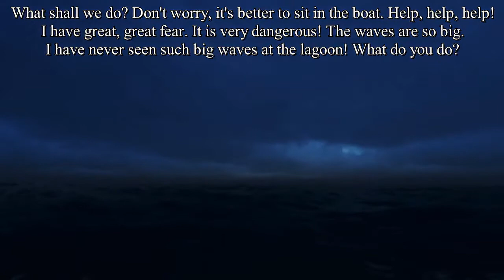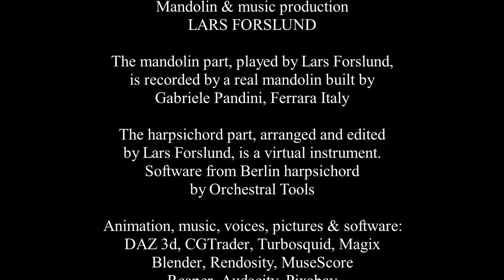VIVALDI MANDOLIN VIDEOS Episode 1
"LA SERENISSIMA - VENICE, ANNO 1735" (Episode 1 of 6). This is a beautiful video with music by Antonio Vivaldi. Largo from the Concerto in D major (RV 93).

CAMERATA MANDOLINO CLASSICO
has received international recognition as a skilled interpreter of Venetian baroque music. The ensemble has made numerous and extensive tours in Japan, Germany, Austria, Spain, Italy and Sweden.

LARS FORSLUND - mandolin
Lars Forslund is Artistic Director of the Vivaldi Festival in Venice and Sweden. With his best friend and mandolin teacher Keith Harris, he also organise concerts and seminars at The Mandolin Academy in Venice. Lars lived in Rome as a child, studied Italian in Florence and lives since 1998 part of the year in Venice. for more information.

OUR CONCERTS
has been critically acclaimed and hugely appreciated by standing ovation from an enthusiastic audience.

A review from Venice at the Basilica dei Frari:
“The musicality of Lars Forslund was revealed especially in the “Adagio” of the Sonatina in C minor for mandolin and harpsichord by Beethoven, which was rendered with subtlety of phrasing and subtle nuances of expression. ”Letizia Michielon, Il Gazzettino

A review from Venice at the Palazzo Querini:
“Forslund was the master of about every nuance of dynamics and tone you could imagine in the mandolin, as well as some you might not. He could make the instrument sharp and piercing, as well as muted and dark. Michel Miller Berkshire Review

JAPAN AND THE MANDOLIN
In the eighties and nineties, worked and studied Lars in Kobe in Japan for the Master Yasuo Kuwahara, and also learned the Japanese language. Then they developed a long partnership, in the field of mandolin music, between Japan and Sweden. 1983 played Lars and Yasuo in Das Deutsche Zupforchester under the leadership of Siegfried Beherend and with Takashi Ochi as concertmaster.

MANDOLIN PLAYING IN SWEDISH TV 1982
Lars founded Sweden's first international mandolin festival at Visingsö in Sweden. At the festival he made a recording with the mandolin and guitar orchestra Musica Festiva. Music by Vivaldi from the disc became the theme song of SVT's Italian language course “Buon giorno Italia”.

Most recently Lars was mandolin soloist at the Venice Carnival 2016 and cicerone, along with Ann Lundberg, in a popular television program by SVT.

A NEW VIDEO PROJECT: A MUSICAL JOURNEY IN 18TH CENTURY EUROPE
SYNOPSIS: "Two musicians on tour in 18th century Europe"
The musicians Lorenzo Cristiano Torrentini-Boschetto, who plays the mandolin, and harpsichordist Anna-Maria Gloria Vittoria Massiniani-Legrenzi tour around 18th-century Europe and meet exciting personalities, politicians, those in power, artists and writers. They tour in many countries and meet musical geniuses such as Antonio Vivaldi, Johann Sebastian Bach, Wolfgang Amadeus Mozart, Ludwig van Beethoven, Carl Michael Bellman and a number of distinguished French baroque composers such as Francois Couperin, Jean-Philippe Rameau, Jean-Frédéric Edelmann to name a few , all inspired by their predecessors in the French music style, namely Jean-Baptiste Lully. On their adventurous journeys, they also meet royalty, successors of Louis XIV, at the Palace of Versailles, Gustav III at Drottningholm Castle, Stockholm, and Napoleon Bonaparte, outside Paris.

Difficulties, inaccessible roads, snowstorms in the Alps, thunder, torrential rain, landslides, diseases and misery they constantly encounter during the risky and adventurous journeys in 18th century Europe. They are exposed to robbers, pirates and bandits and can barely get around on the dangerous roads. Sometimes they get stranded and have to wait for days before the journey can continue. But the reward is the fantastic people they meet on their travels, the hospitality, the hospitality and the appreciation of the enthusiastic audience at the musical salons they constantly hold around Europe. They often perform in Venice and give concerts in churches and palaces. They also appear frequently in France, Germany and Austria and the longest trips lead all the way to Stockholm in Sweden where they appear at Drottningholm Castle, Gimo Castle and many other important and interesting places in Sweden.

Lorenzo Cristiano Torrentini-Boschetto started playing the violin in the Royal Court Chapel in Stockholm at the age of 16 years old. There he was, one evening, asked to play the mandolin at an opera performance and shortly afterwards he moved back to Venice to develop his mandolin playing to a higher level.

Anna-Maria Gloria Vittoria Massiniani-Legrenzi began her musical career in the Netherlands and later studied harpsichord playing in Paris. After many years abroad, she also returned to Venice and became a sought after harpsichordist, before the great travels and long tours in Europe took off.